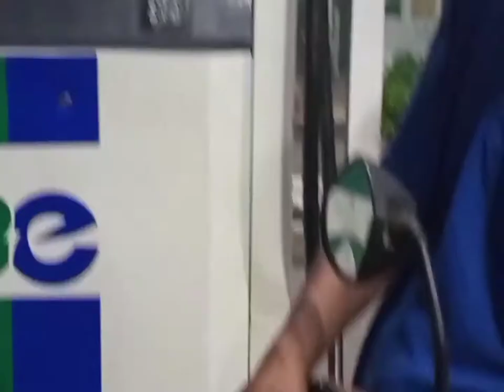SEAVIEW KARACHI | VLOG 8 | MUHAMMAD MUJTABA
It All Started With A Dream. RAMZAN SunRise wali vibes.
End .
Early Morning fresh Air sit near the sea and deep thinking k Kattappa ne bahubali ko kuon mara??
or Jb Korolus Usman m Sb ke Head hand or every part of the body talwar se alg horhi thi tw Abdulrehman Ghazi ka haath Aari se kuon kata?.😂✌️